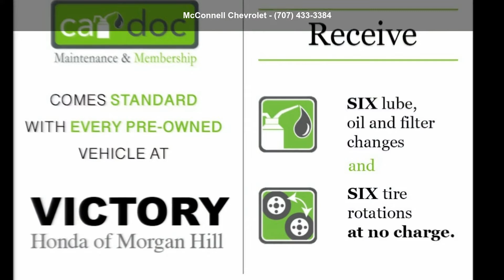2021 Chevrolet Trailblazer LT - McConnell Chevrolet - Hea...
Used 2021 Chevrolet TrailBlazer LT, scarlet red metallic exterior, black interior, 1.3l, cvt, fwd, 7,390 miles, Stock 64A11014, VIN: KL79MPSL9MB048759,